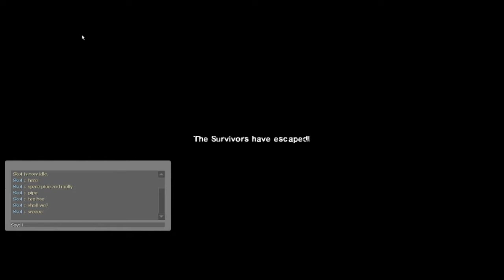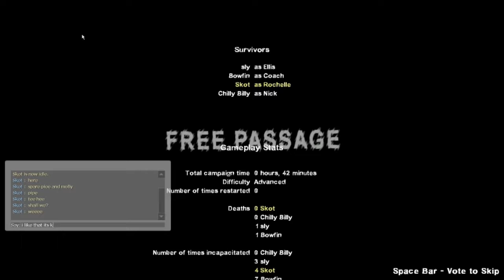Anutha Bar Brawl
Bowfin, Chilly, Sly & Skot